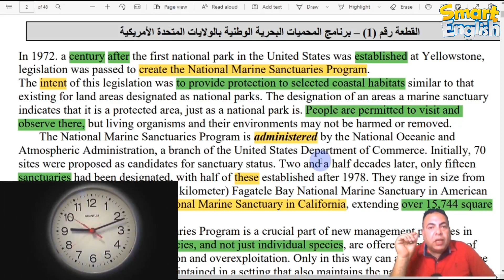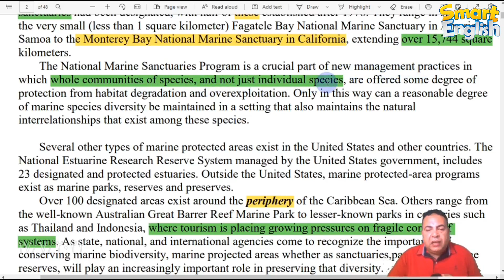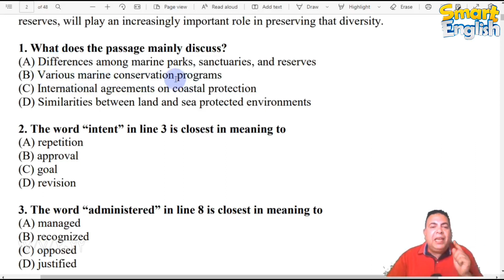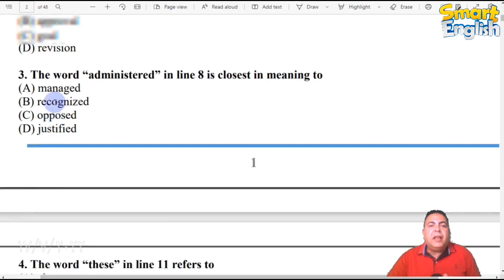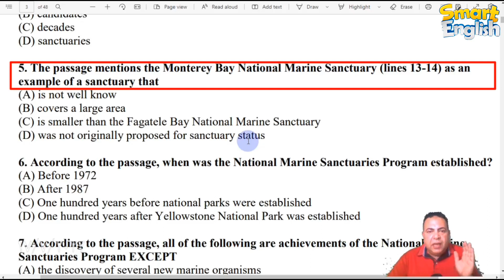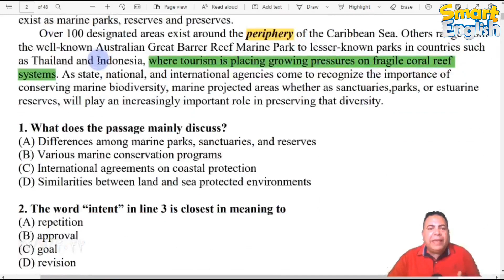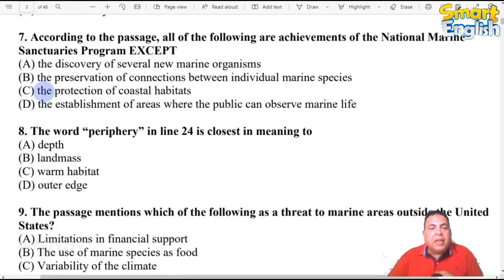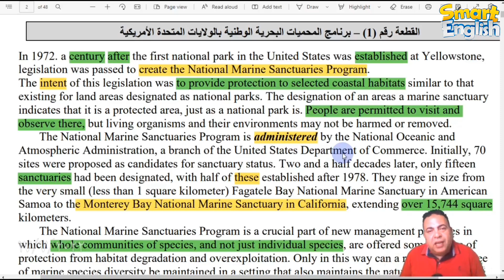لكل من يعاني من صعوبة الريدنج في التوفل - اليك الحل 50/50 - TOEFL READING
اختبار التوفل - TOEFL أو Test of English as a Foreign Language (بالعربي: اختبار الإنجليزية كلغة ثانية) هو اختبار في اللغة الإنجليزية لغير الناطقين بها أو للأشخاص الذين يستعملون اللغة الإنجليزية كلغة ثانية لقياس مستواهم باللغة ودرجة اتقانهم لها. امتحان التوفل مطلوب اجتيازه من الطلاب الأجانب إذا أرادو التسجيل والدراسة في الكليات والجامعات الأمريكية بالإضافة لعدة أماكن أخرى في العالم. يتم صياغة وإعداد اختبار توفل من قبل خدمة الاختبارات التعليمية الأمريكية (Educational Testing Service)  التي يقع مقرها في ولاية نيو جرزي.ويحتوي الفيديو على اهم الجمل المتوقعة في اختبار التوفل TOEFL TESTوايضا يعتبر الفيديو من اهم الفيديوهات علي قناةSMART ENGLISH التي تشرح STRUCTURE AND WRITTEN EXPRESSIONS كما يحتوي الفيديو علي اشارة الي قائمه تشغيل خاصة بقناة انور الزاهي والتي تحتوي علي كل الفيديوهات المحملة علي القناة وتخصصت في شرح قواعد التوفلtoefl grammar  وtoefl speaking و toefl listening و toefl reading كما يحتوي الفيديو علي تنويه الي toefl tips and tricks وtoefl test 2020 وايضا toefl test 2021  كما يشير الفيديو الي toefl exam  ومن خلال الدراسة بالخارج او الداخل study abroad فالتحضير لاختبار التوفل شيء صعب ويناقش الفيديو فكرة كيف انجح في اختبار التوفل؟ how to pass the toefl test? قناة Smart English كانت حريصه علي نقل تلك التجارب والشروحات للاخرين لاستقطاب المزيد من المشاهدين علي القناة ونشر المحتوي ليستفيد منه الناس ويحتوي الفيديو علي كورس توفل لوكال مجاني يمكن لاي دارس الاستفادة منه ويحتوي الفيديو علي 40 جملة multiple choice  للتدريب علي تمارين محلولة في اختبار التوفل قسم القواعدEnglish structure كما يحتوي الفيديو علي عرض من قناة Smart English لتدريبات علي قواعد الجرامر مقدمه من القائم علي القناة مستر انور الزاهي  كما يحتوي الفيديو علي ترجمه دقيقة لكل جملة في التدريبات عند التحضير preparation لاختبار التوفل ايمديست او اللوكال توفل المتوفر في الجامعات المصرية كما احتوي الفيديو علي شرح مفصل ودقيق لكل جملة في الجرامر toefl grammar كما احتوي الفيديو ايضا علي الطريقة المثلي في اجتياز اختبار التوفل قسم الجرامرtoefl grammar او التوفل اميدست -جرامرالتوفل( نموذج القناصة)- TOEFL READING
الماتيريال المتوفرة